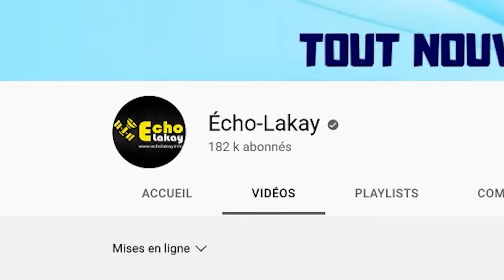JWÈT LA RESI GATE TOUT BON ! MOISE JEAN-CHARLES AP DEPLASE PYON, GUY PHILIPPE AP VEYE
Emisyon Tribin Verite 11 Avril 2024: JWÈT LA RESI GATE TOUT BON ! MOISE JEAN-CHARLES AP DEPLASE PYON, GUY PHILIPPE AP VEYE.